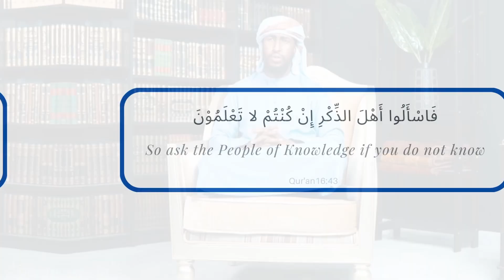𝗪𝗵𝗮𝘁 𝗜𝘀 𝗧𝗵𝗲 𝗥𝘂𝗹𝗶𝗻𝗴 𝗥𝗲𝗴𝗮𝗿𝗱𝗶𝗻𝗴 𝗧𝗼𝘂𝗰𝗵𝗶𝗻𝗴 𝗧𝗵𝗲 𝗣𝗿𝗶𝘃𝗮𝘁𝗲 𝗣𝗮𝗿𝘁𝘀 𝗢𝗳 𝗠𝘆 𝗖𝗵𝗶𝗹𝗱𝗿𝗲𝗻? | 𝗨𝘀𝘁𝗮𝗱𝗵 𝗔𝗯𝗱𝘂𝗹𝗿𝗮𝗵𝗺𝗮𝗻 𝗛𝗮𝘀𝘀𝗮𝗻